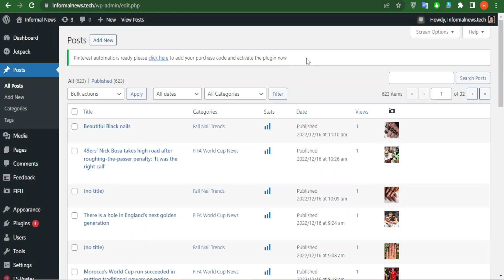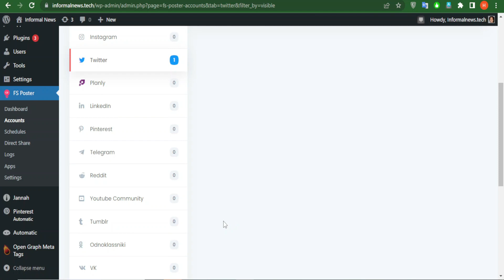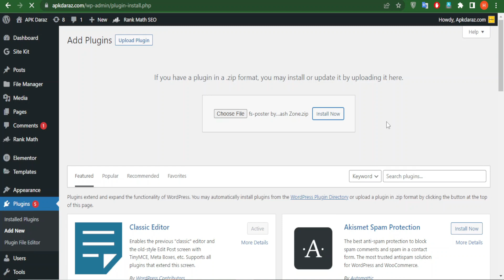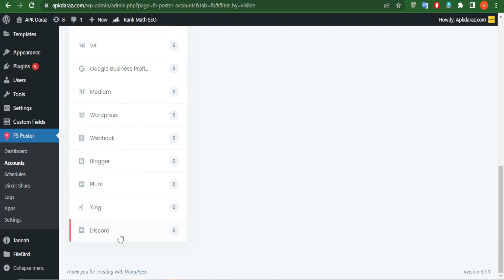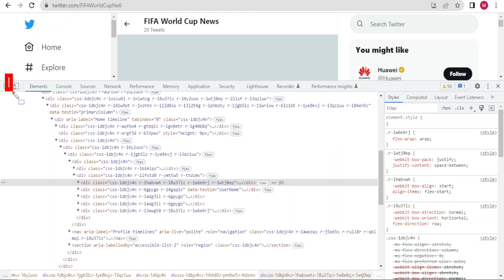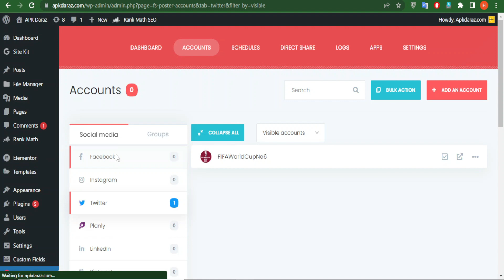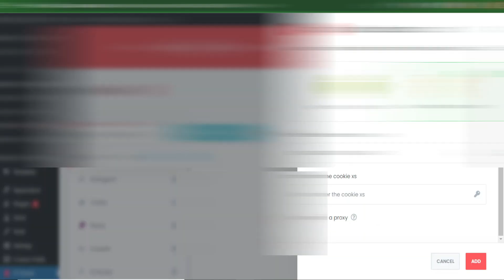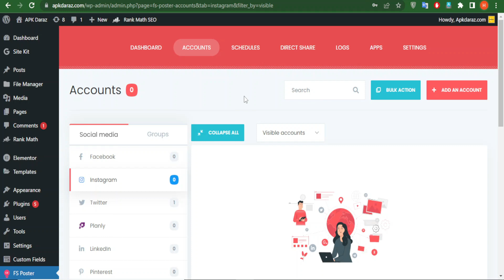Adsterra Automation Website Settings 2023 | WordPress FS Poster Plugin Tutorial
Hello friends today in this video I will show you how to setting up your Adsterra automation website and account setup in FS Poster. This is WprdPress fd poster plugin tutorial where you can learn how to connect your social media accounts like Twitter, facebook, Pinterest or any other social plateform etc for Auto posting. In this video I will teach you FS Poster cookies method.